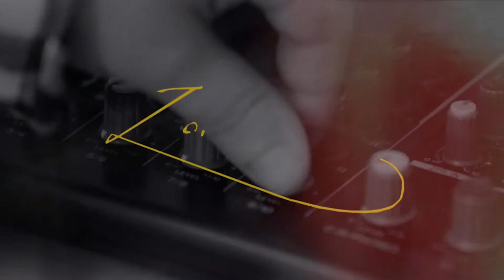Skola tehnike pevanja Zoran Popov reklama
064/6156-088